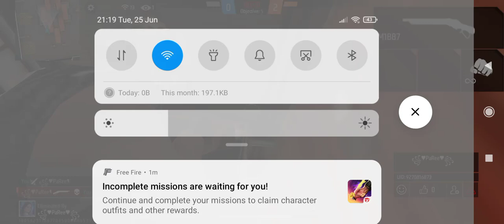27 June 2024